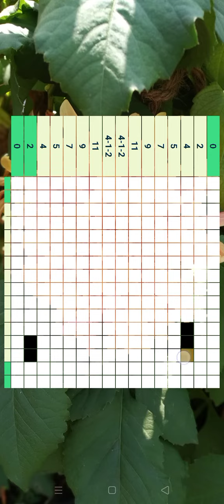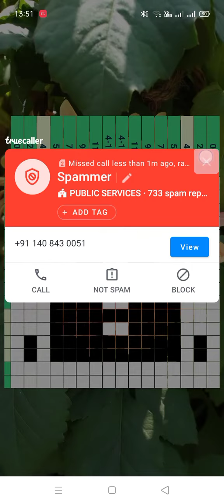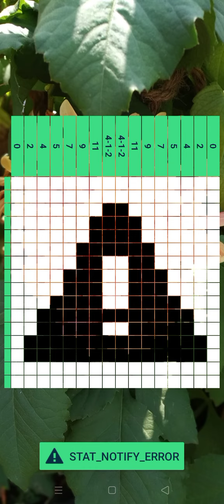NEW ANDROID 11 ::- STAT_NOTIFY_ERROR ...